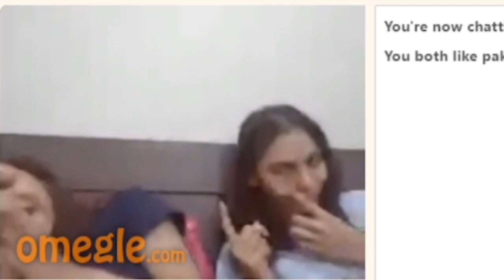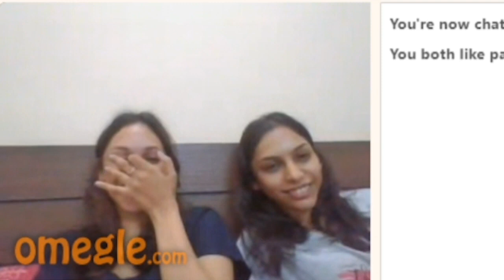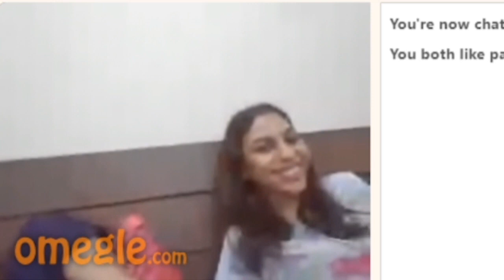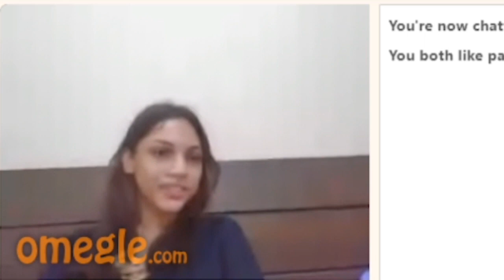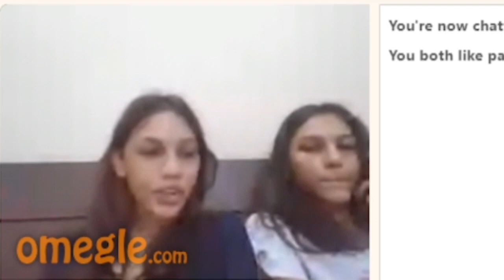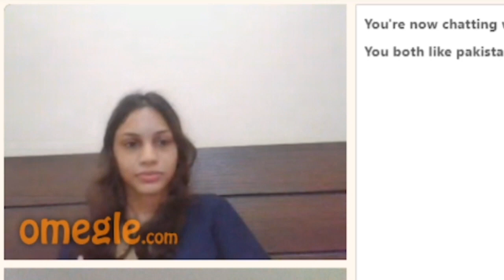I MET CUTEST PAKISTANI GIRLS on OMEGLE 😍🤩 | She Is Pakistani | memes manner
I MET CUTEST PAKISTANI GIRL ON OMEGLE

She is Pakistani

ZARA Pakistani girl meet at omegle

I Found Cute Pakistani Girls on Omegle 😍  Indian Boy On Omegle

for laughs.